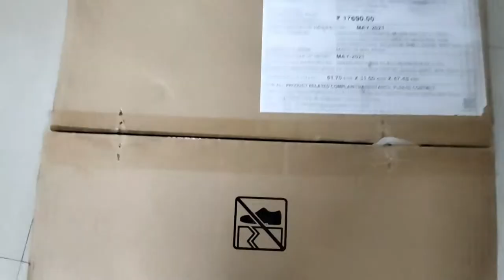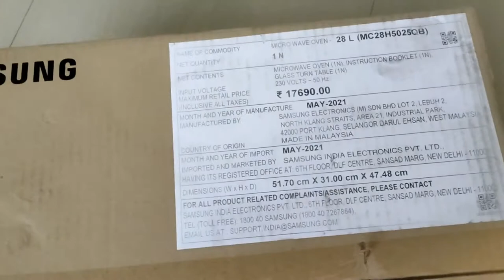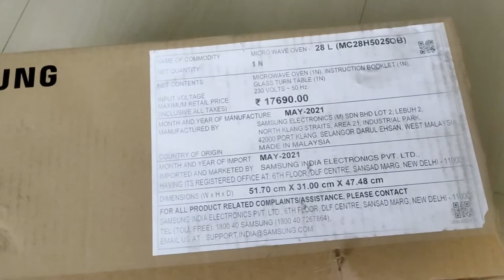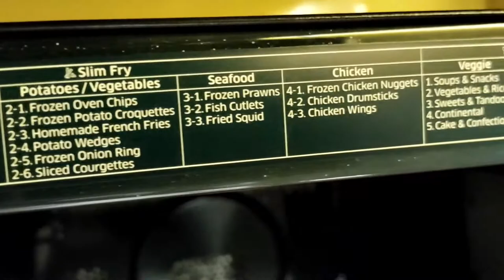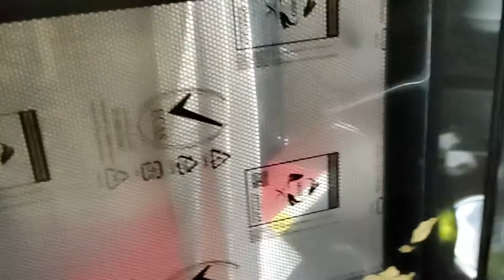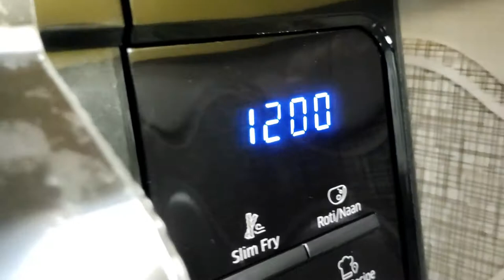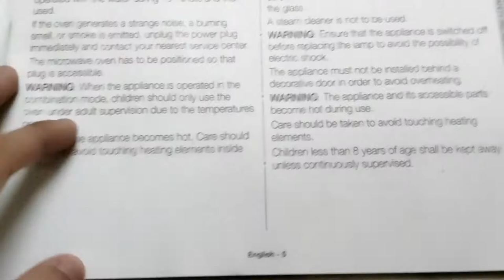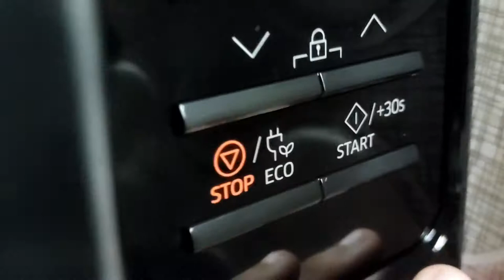This Samsung Microven has Crazy Features all under Rs. 11000 (Funny Unboxing 😂😂)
Dosto thodi unprofessional unboxing karli jaye dosto...